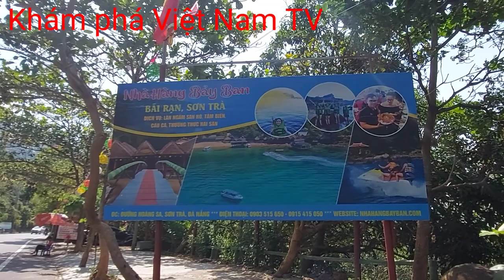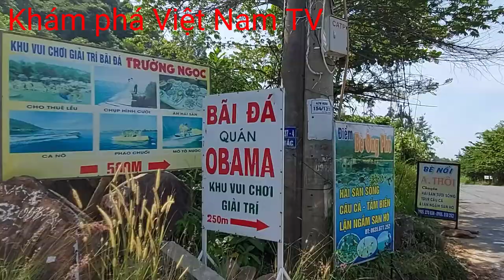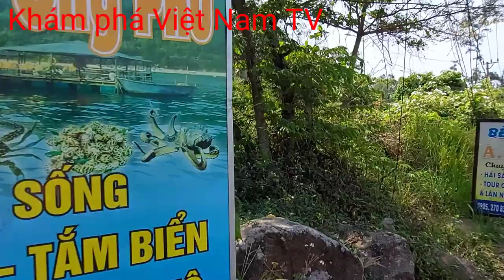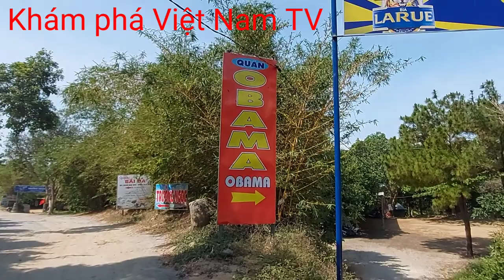Khám phá điểm vui chơi, giải trí đẳng cấp trên Bán Đảo Sơn Trà, Đà Nẵng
Bán đảo Sơn Trà thành phố Đà Nẵng là vị trí tuyệt đẹp về du lịch, đây là điểm vui chơi, giải trí và thưởng thức những món hải sản tươi ngon của người dân Đà Nẵng, khách du lịch khi đến Đà Nẵng...
Sơn Trà cũng là lá phổi xanh của thành phố biển thân yêu nên rất nhiều người thường lên đây ngắm cảnh và chụp hình, các đôi sắp cưới cũng vậy.

Laddies and gentlemen! Welcome to Vietnam Discovery. If you need motivation on happiness tips, clutter-free living, cooking, grocery shopping, food stylist, meal prepping, a normal lifestyle saving and making money, you are in the right place. On this channel, our team share what has worked for us. We hope to inspire, encourage, and learn and make room for what matters most. Come a long and join me on this journey! We appreciate your views and subscription!
Then feel free to buy me a drink to show your support! ➭